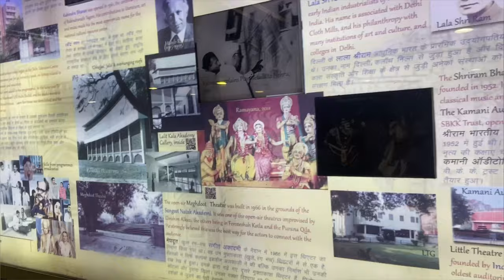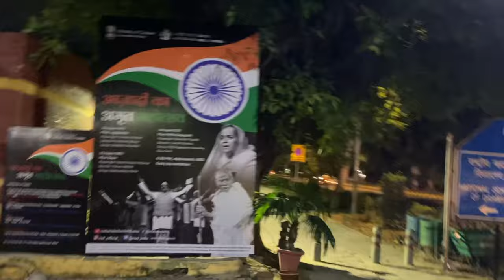Theatre Vlog| 75th Independence Day Vlog| Shooting Vlog| Acting Vlog| Mandi House| FICCI Auditorium